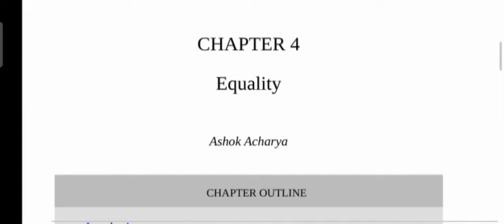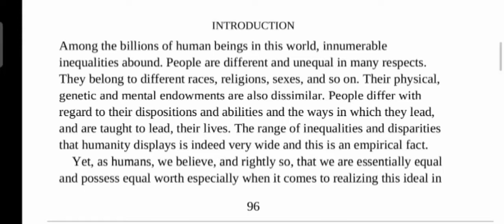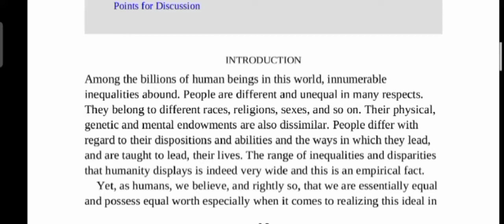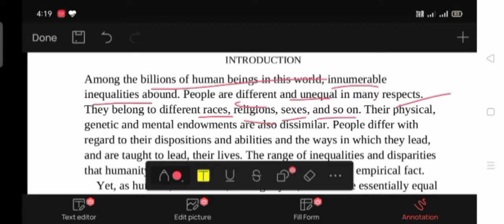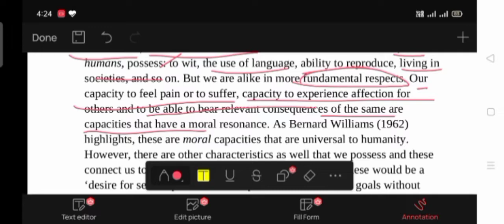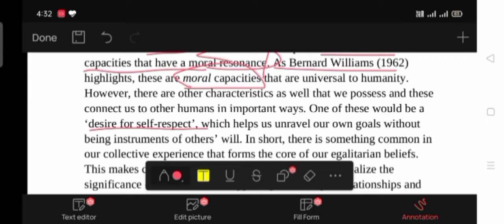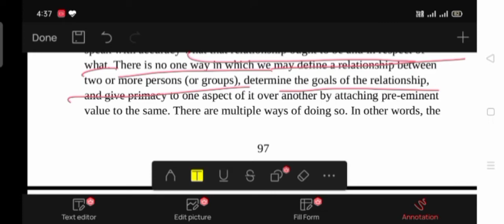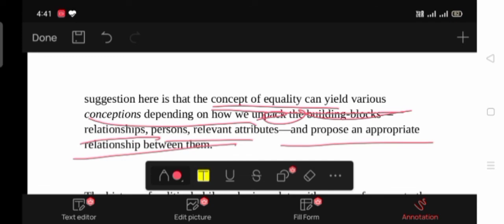Equality Rajeev Bhargava Ashok Acharya part 31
Equality
Introduction
 RajeevBhargavaAshokAcharya
part 31

liberty and equality conflict each other
liberty and equality complimentary to each other
liberty and Rights
liberty as a right
 liberty  Rajeev Bhargava & Ashok Acharya
liberty :
classification of negative and positive liberty
a liberal Good
Karl Marx on liberty
liberty Chapter 3 liberty Rajeev Bhargava & Ashok Acharya
Chapter 3 libertyRajeev Bhargava and Ashok Acharya Chapter 3  liberty
what is liberty explanation of liberty
what is the meaning of liberty
explain liberty
 TheoryComplete political science and political theory explanation
Humanities student
Andrew Heywood
BA student
First year explanation political science
Political theory
Introduction to political theory
Why do we need Political theory
UPSC political science explanation